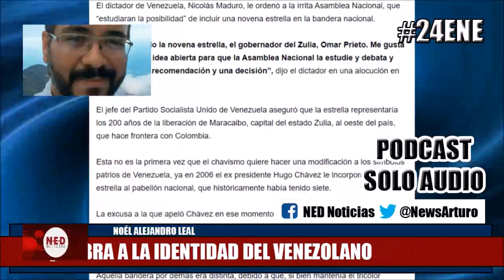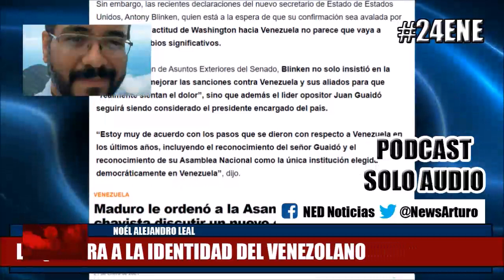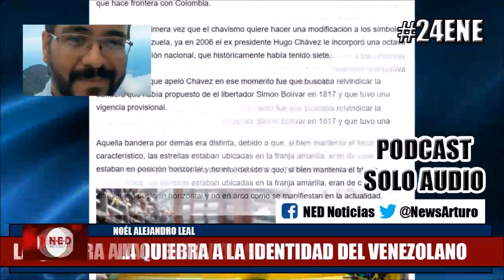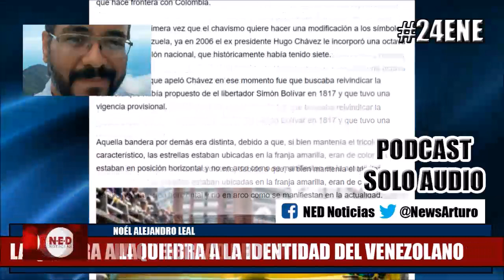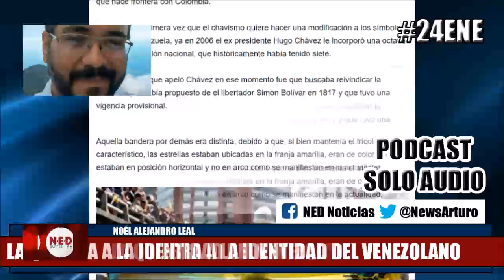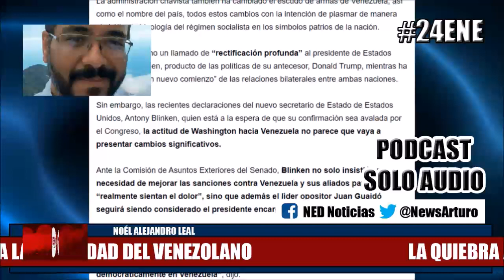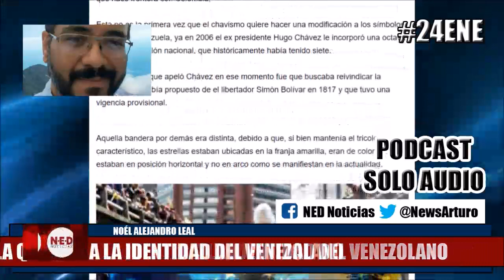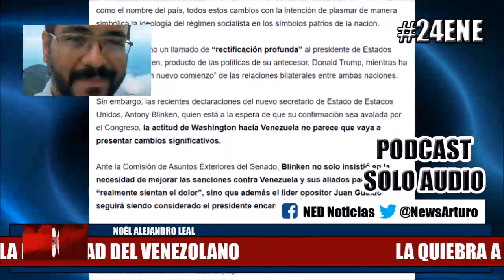ÚLTIMA NOTICIAS DOLOROSAS SOBRE VENEZUELA 24ENE Noél Alejandro Leal